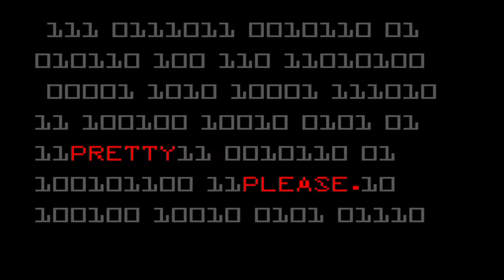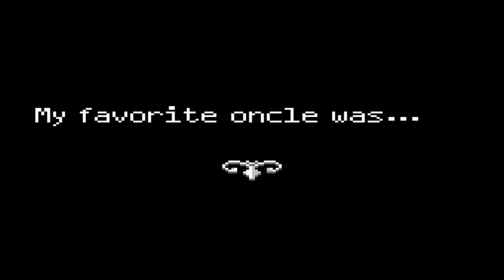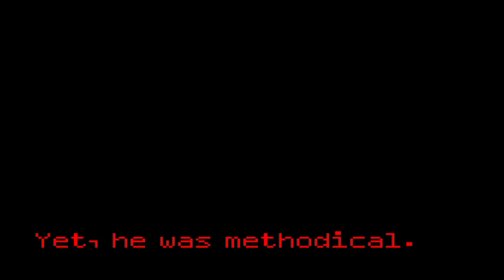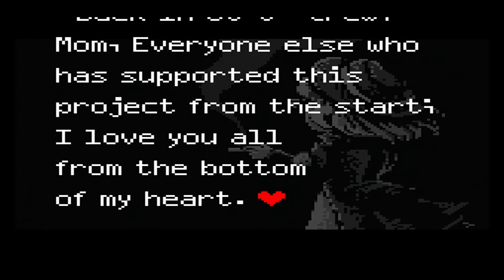Lock Heart Indigo - Harmless Game Jam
Today we play Lock Heart Indigo (alpha) from Harmless Games! This game is fantastic and for our most dedicated fans, you will remember their previous game "Machines that bleed" from one of our previous lets plays ^_^